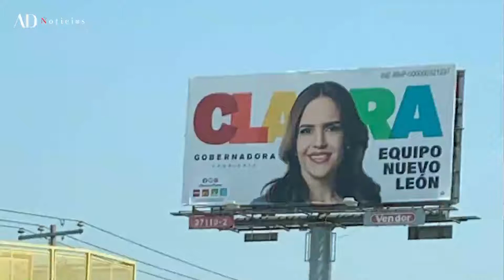Las sorpresas electorales de Nuevo León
Monterrey es una de las ciudades más importantes en términos de votos para Nuevo León, por un lado  Luis Donaldo Colosio y por otro la sorpresa, Samuel García. ¿Qué pasará el próximo 6 de junio?

Opinión José Alam Chávez Jacobo